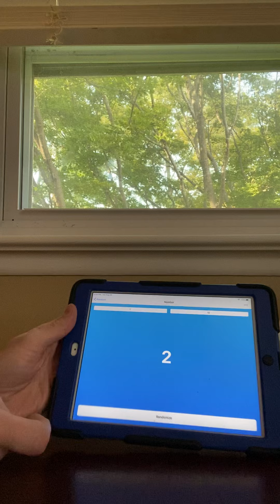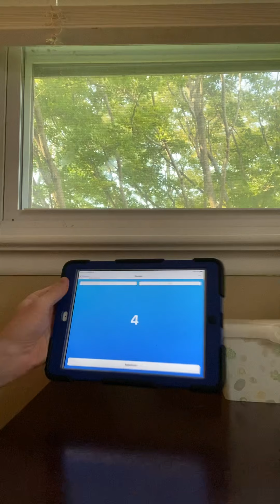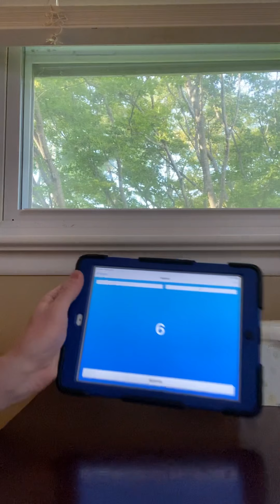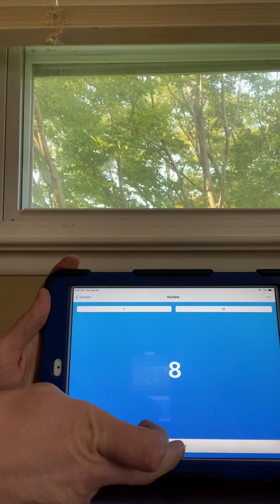2020 Tinker Stinker Draft Order